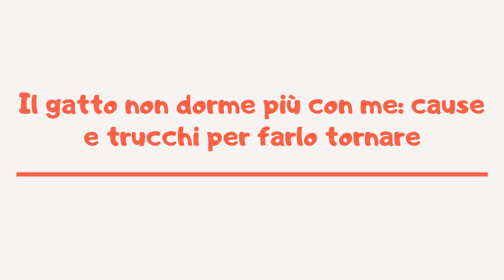Il gatto non dorme più con me: cause e trucchi per farlo tornare | Amoreaquattrozampe.it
Ai padroni spesso piace condividere il letto con Micio ma per lui non è sempre così.
Il gatto ama vivere la notte, giocare e magari uscire mentre tutto il resto della famiglia riposa.
A parte la voglia di godersi il buio, il gatto potrebbe anche essere affetto da alcune patologie.
Se ammalato, spesso preferisce stare da solo e in un luogo tranquillo della casa.
Se fa caldo, potrebbe preferire al letto un luogo più fresco come il pavimento o il tavolo.
Magari non preferisce il letto perché non ama le altezze oppure soffre di gelosia per un nuovo membro.
Se vogliamo che torni, proviamo a mettere un nuovo copriletto o a lasciare sul letto una nostra maglia.
Proviamo a conquistarlo con il suo snack preferito o altri bocconcini gustosi per lui, ma senza esagerare.